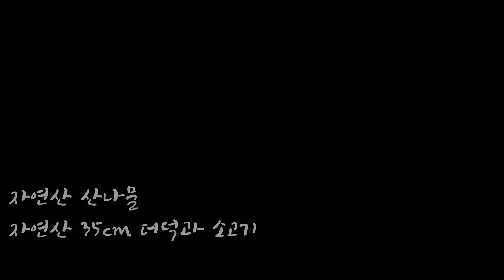자연산 산나물, 35cm 더덕과 소고기의 조합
아침에 산에서 뜯은 산나물(참취, 단풍취, 미나리, 우산나물 등)
"심봤다!"를 외치며 캔 35cm 더덕
그리고 어머니가 고생했다며 사오신 소고기

이렇게 맛있는 산나물을 먹을 수 있어서 행복합니다ㅠㅠ
또 먹고 싶네요 . . .